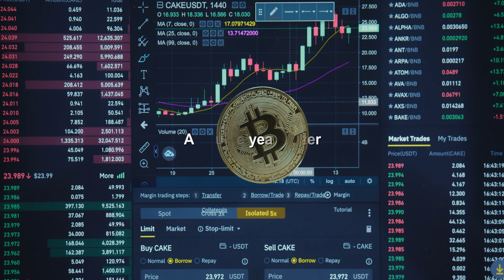Richie's Romance 🤓 (A Romantic Comedy ❤️‍🔥)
We all love the Nerds and especially when they turn into good-looking Handsome Hunks.
Real love takes some time.  Riches is on a quest to find it sooner. He will learn the ups and downs of real-life romance. That's until the right one comes along. Join Richie on his funny and quirky romance adventure.

Storyboard by M.J. A Cozy Time Original